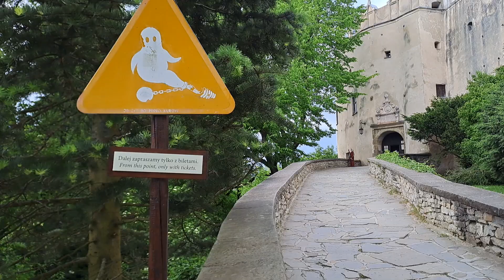Zamek Dunajec- Niedzica Zamek 2024